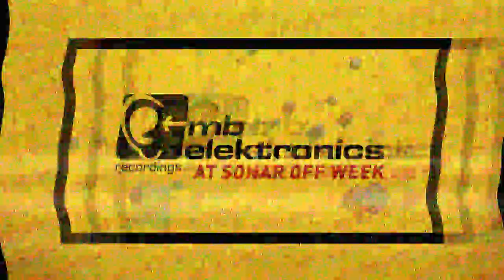MB Elektronics Night @ Off Sonar Barcelona [Teaser]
Marco Bailey is truly an icon in dance music, with relentless touring and releases across a wide variety of respected labels such as: Drumcode, Intec, Sleaze etc. After his acclaimed "Dragon Man" LP on John Digweed’s Bedrock label (2011), Marco released the notable "Stella EP" (Intec) followed by "Jungle Laps" (Bedrock) (2012). Esteemed artists such as Adam Beyer, Joseph Capriati, Gregor Tresher & Nic Fanciulli all remixed his tracks.
Marco’s own imprint, MB Elektronics saw him churn out no less than 5 separate EPs in 2012 alone. This was followed up by what some techno aficionados have dubbed a masterpiece, his 12 track album “High Volume” which dropped in 2013 along with the documentary “Marco Bailey.” Just born is also his new imprint MBR limited, a special limited series editions of 20 EP's, all showing the deeper, dark & pureness of the Techno Sound of Marco Bailey, with brilliant Remixes Black Asteroid, Flug, Mike Dehnert & Korova.